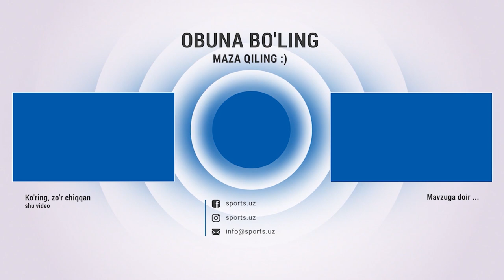O'zbekiston terma jamoasi nomdor raqiblarga qarshi tayyorgarlikni boshladi. Masharipov yo'q